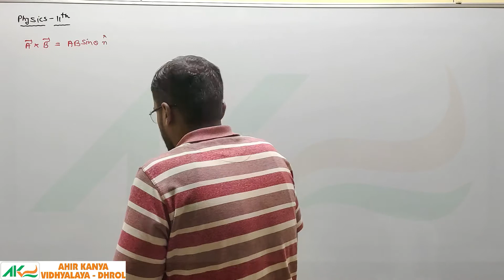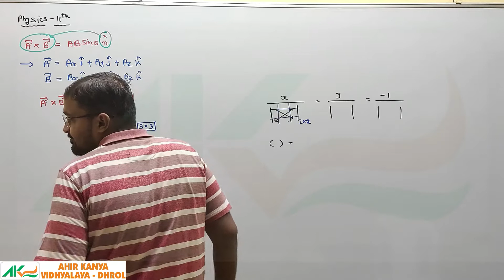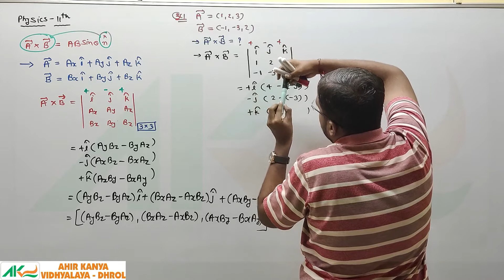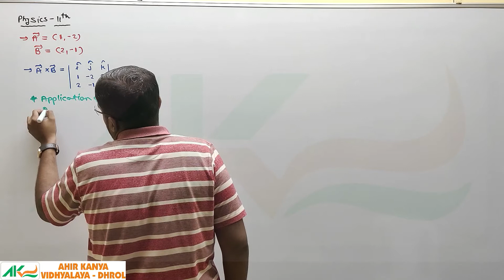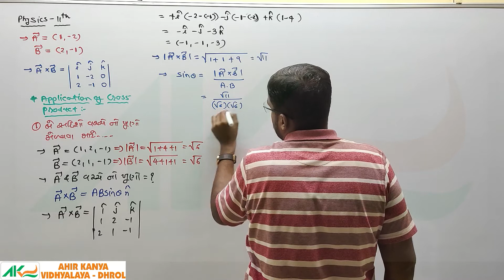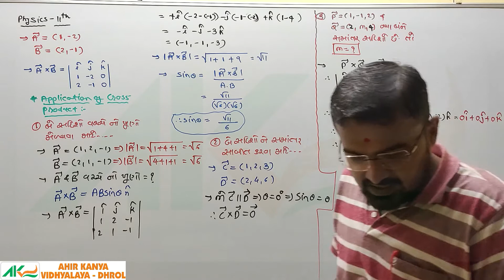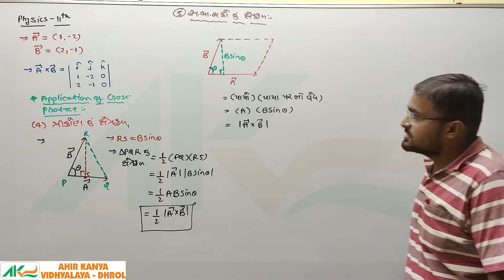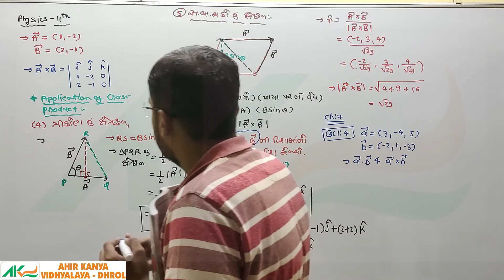L-13 Std -11 Physics CH -4 Motion in a Plane - Cross Product-2 Ahir Kanya Vidhyalay Dhrol